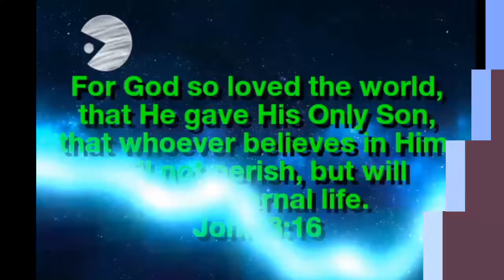Sky Chasers! The game!